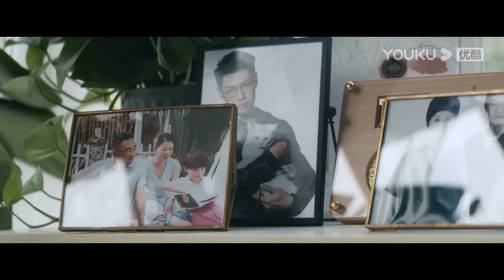大蛇闯入反派基地，救出蛇女，把蛇女带回了丛林！【蛇之女 Snake Girl】|驚悚 災難 |【電影派對】